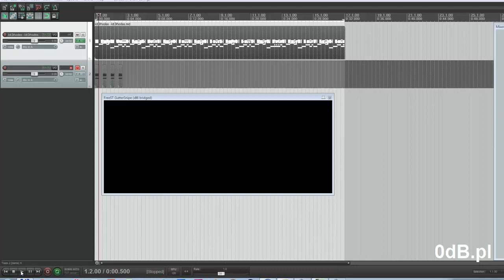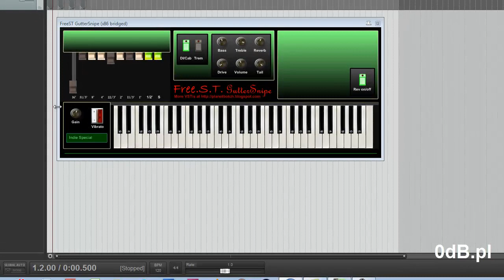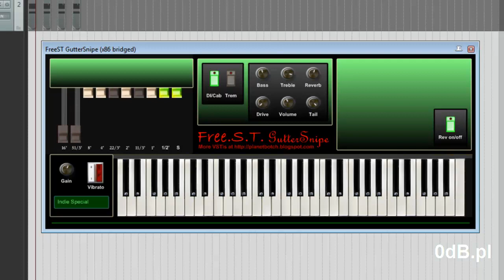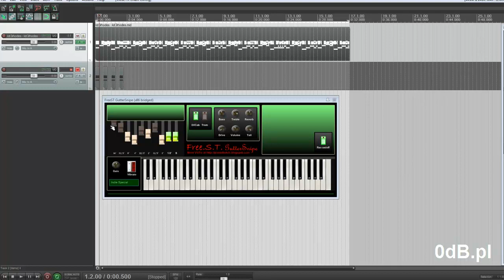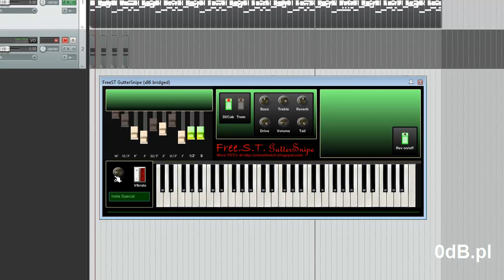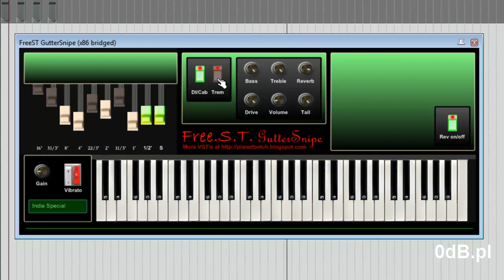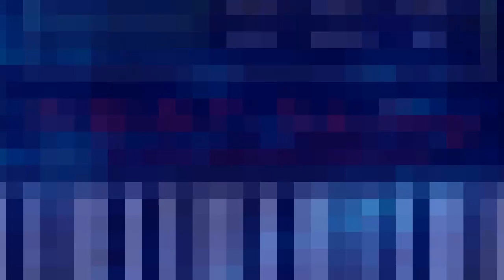FreeST GutterSnipe (0dB.pl demo)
Prezentacja bezpłatnego instrumentu emulującego brzmienie organów Hammonda oraz wzmacniacza lampowego i głośnika Leslie
Więcej na 0dB.pl